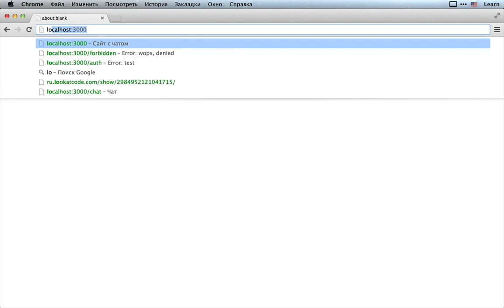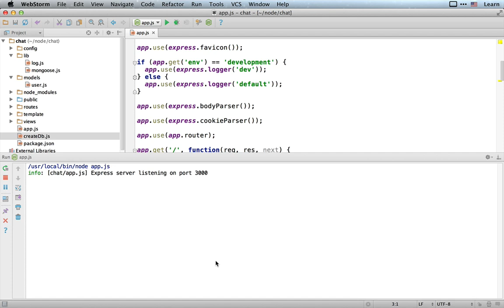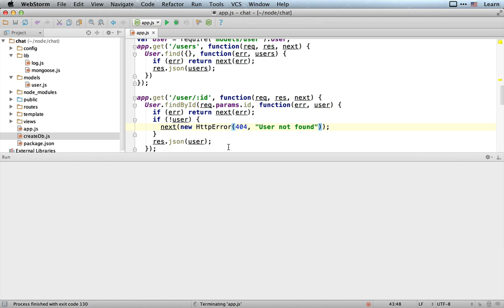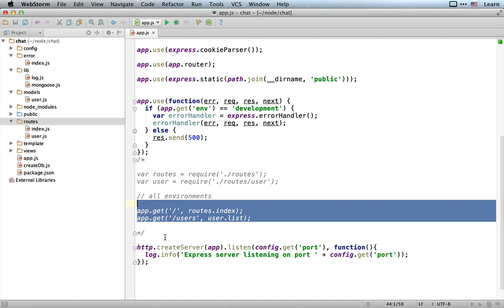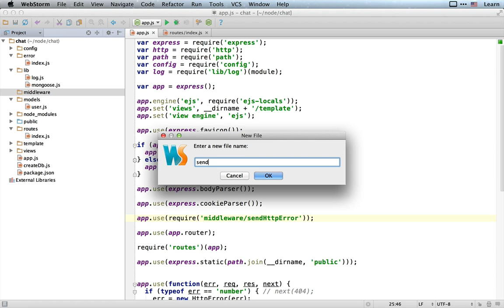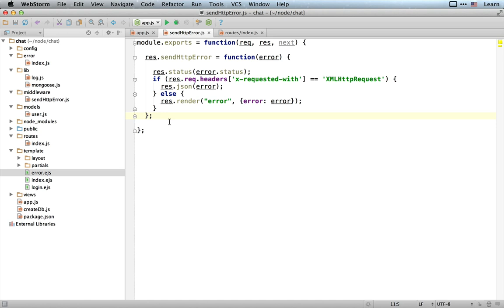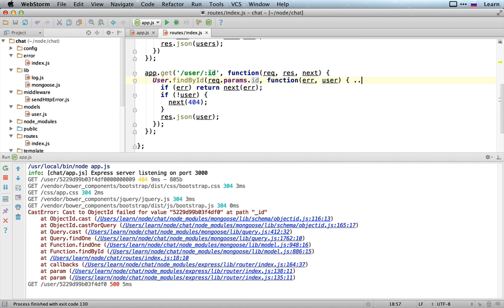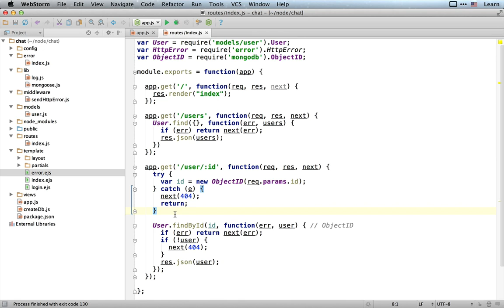Веб-сервисы, работа с ошибками / Express, Mongoose